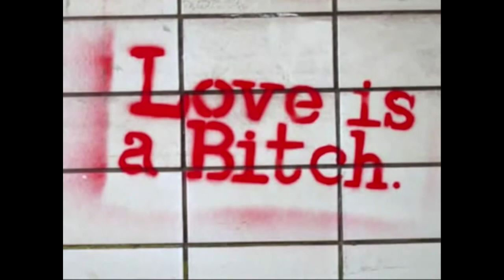Part 3 # 2015 Heide Park Resort Intro 18+ by RaZeRiCeCoLd and Toni FULL HD